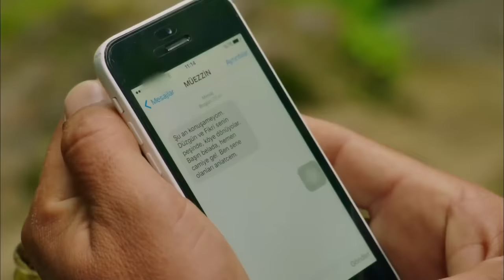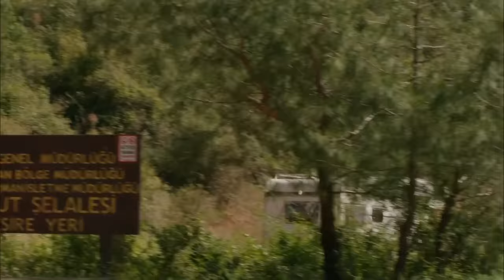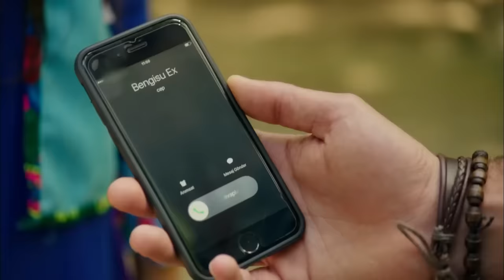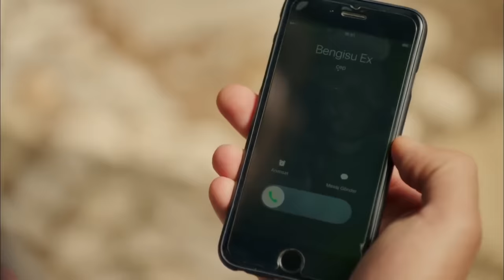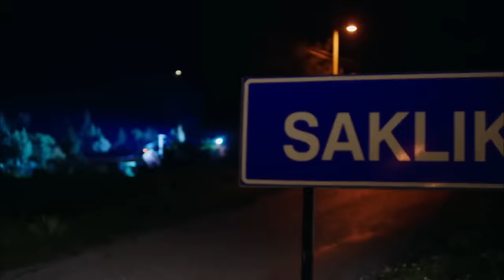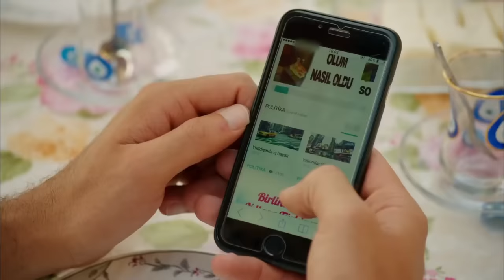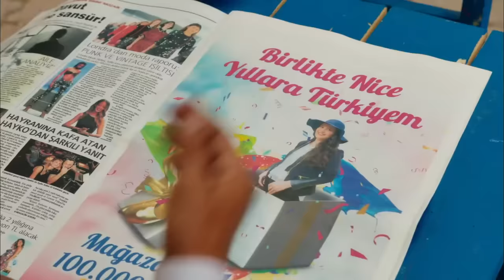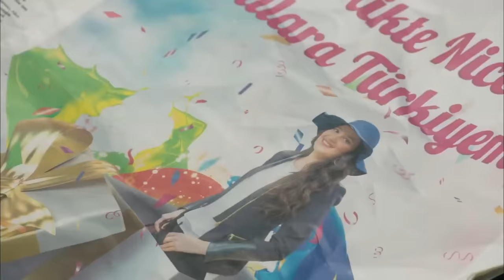Hanım Köylü 4. Bölüm (FULL HD)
Hanım Köylü 4. Bölüm

Oyuncu Kadrosu:
Ferit Sabit: Yusuf Çim
İlkgün: Gülsim Ali
Düzgün Bey: Mehmet Özgür
Fikri Sabit: Ali İpin
Koptagel: Toygan Avanoğlu
Elmas: Aylin Kabasakal
Muhtar Eminne: Uğur Demirpehlivan
Reşat Döner: Selim Erdoğan

Yapım: Gold Film
Yönetmen: Murat Şevki Doğan
Senaryo: Filiz Ekinci & Baykut Badem